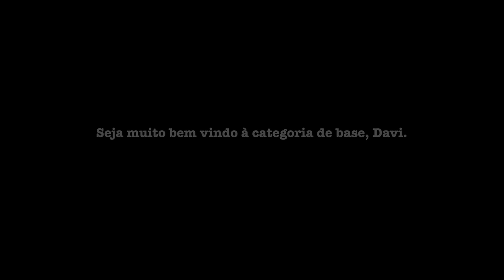DONAIRE FICOU ASSUSTADO COM ESSA GENÉTICA!! *apenas 26 anos*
Time de base está em formação, olheiros do Brasil estão encontrando grandes atletas prodígios que estão passando por uma rigorosa seleção para então ser escolhido pra representar o time Integral e Darkness...
Esse foi o caso do Davi, um rapaz de 26 anos, de Rio Claro, com um potencial absurdo e que almeja chegar no topo e então Donaire e Rudeboy decidiram dar uma oportunidade pra que ele esteja ao lado dos melhores!
Confira o vídeo na íntegra, e deixe seu comentário positivo pro nosso monstro!